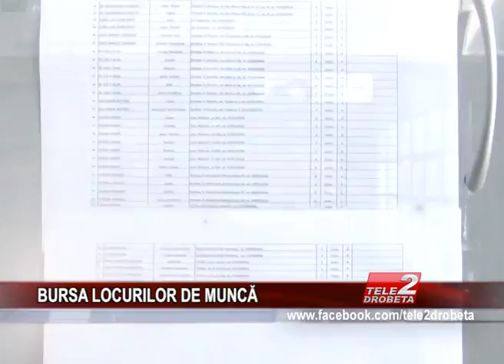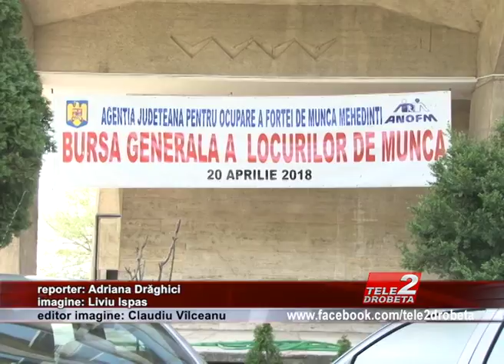BURSA LOCURILOR DE MUNCA